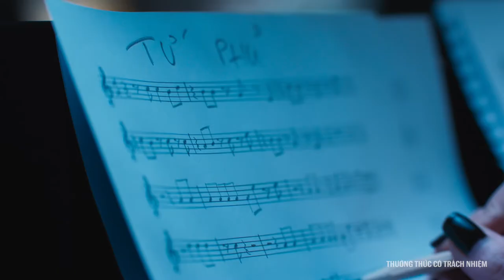BUDWEISER - BE A KING | VIEWFINDER PRODUCTION